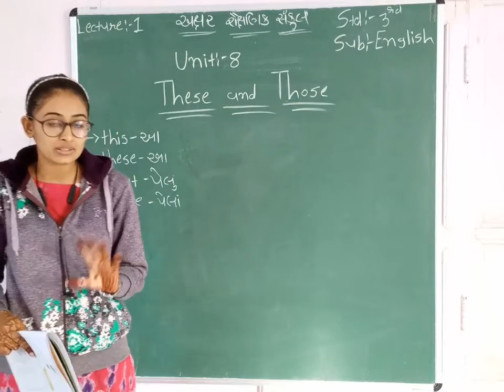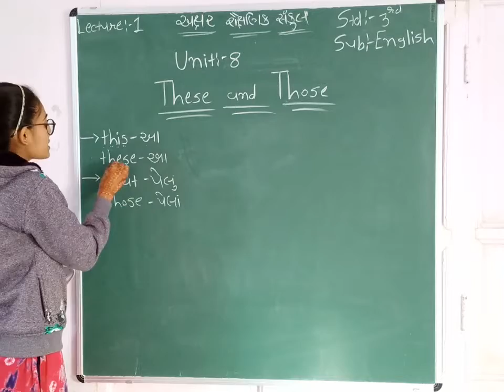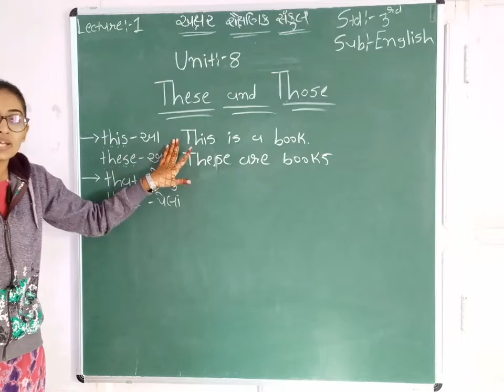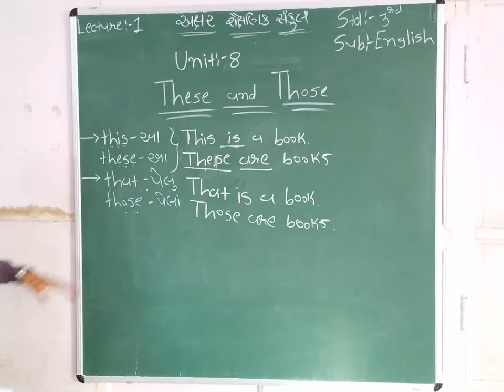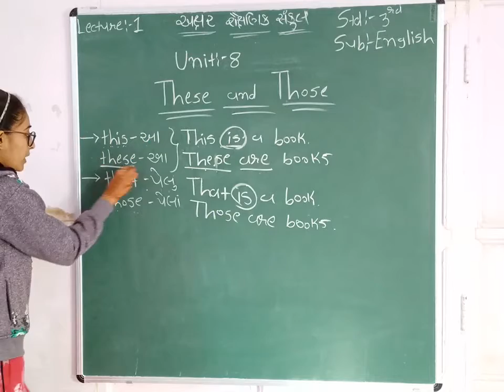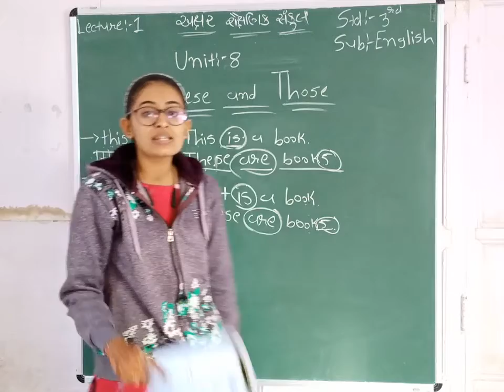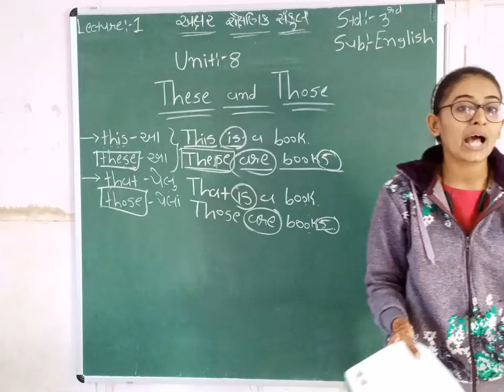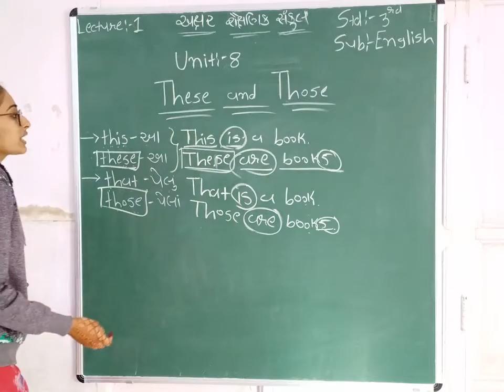STD 3 || ENGLISH || UNIT 8 || PART 1